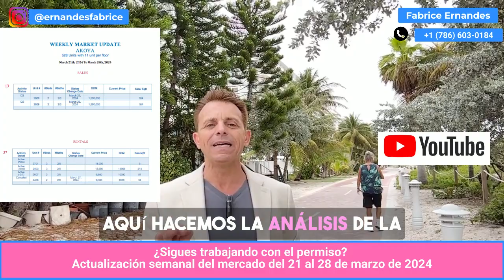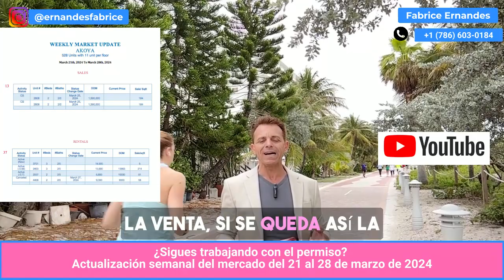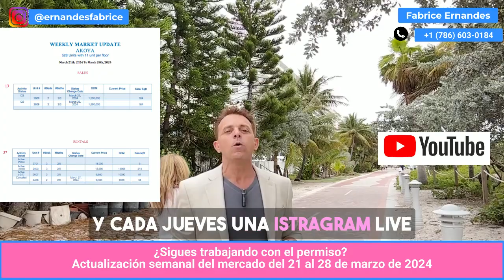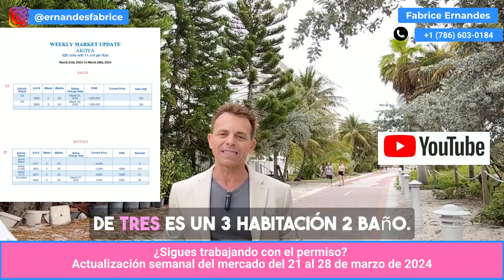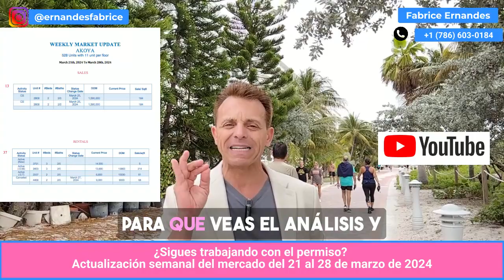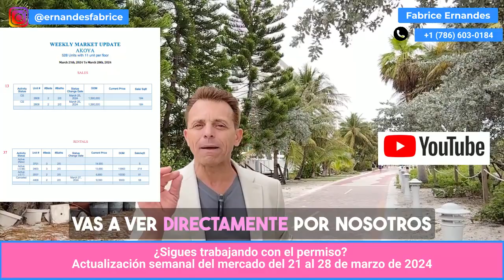¿Sigues trabajando con el permiso? Actualización semanal del mercado || Fabrice ERNANDES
𝐈𝐧 𝐭𝐡𝐢𝐬 𝐯𝐢𝐝𝐞𝐨: 𝐕𝐨𝐮𝐬 𝐭𝐫𝐚𝐯𝐚𝐢𝐥𝐥𝐞𝐳 𝐭𝐨𝐮𝐣𝐨𝐮𝐫𝐬 𝐬𝐮𝐫 𝐥𝐞 𝐩𝐞𝐫𝐦𝐢𝐬 ? 𝐌𝐢𝐬𝐞 à 𝐣𝐨𝐮𝐫 𝐡𝐞𝐛𝐝𝐨𝐦𝐚𝐝𝐚𝐢𝐫𝐞 𝐝𝐮 𝐦𝐚𝐫𝐜𝐡é 𝐝𝐮 𝟐𝟏 𝐦𝐚𝐫𝐬 𝐚𝐮 𝟐𝟖 𝐦𝐚𝐫𝐬 || 𝐅𝐚𝐛𝐫𝐢𝐜𝐞 𝐄𝐑𝐍𝐀𝐍𝐃𝐄𝐒

- Property Management
* Hablamos español !